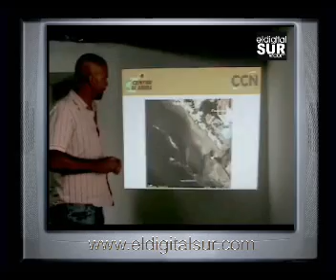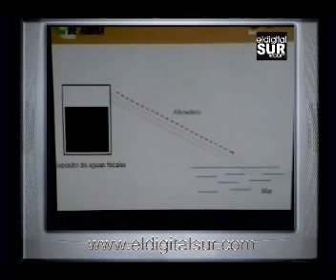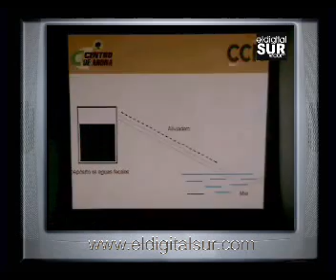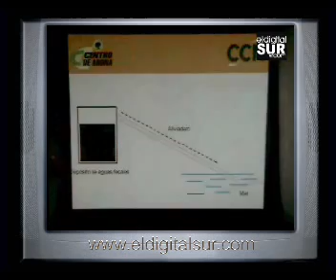CAN- CCN de Arona preocupados por nuestras playas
Arona 12 de Septiembre de 2008
El Can- Ccn afirma que Sosa pone en peligro la imagen turística del municipio.
Exigen que se analice cada semana el estado del agua de la bahía de Los Cristianos-

Después del cierre de la playa de Los Cristianos el pasado jueves, por la contaminación de aguas fecales existentes en la bahía, el Can-Ccn asegura que tanto el concejal de medio ambiente, Antonio Sosa, como el Alcalde, José Alberto González Reverón, aun sabiendo la explicación, mienten y ocultan el grave error que han cometido, y es lamentable su actuación cuando le echan la culpa al área autonómica de Salud Pública, señaló el presidente del partido, José Antonio Fuentes. Afirma que Sosa pone en peligro la imagen turística de nuestro municipio, por su incapacidad. A la vista está que si sabía que los análisis de la playa eran insuficientes, por qué  no exigió que se aumentaran y no ahora cuando el daño ya está echo.

Por otro lado les ha parecido poco profesional, las palabras del concejal de seguridad, Manuel Reverón,  en las que afirmaba que la contaminación se debe a los excrementos de los turistas que expulsan cuando van en las excursiones de los barcos de recreo que se encuentran en la bahía de Los Cristianos. Esto es fruto de su total desconocimiento o con ánimo de engañar al pueblo, comerciantes y empresarios.

El representante del Can- Ccn en Los Cristianos, Roberto Alayón, explica con gráficos el análisi del problema, según sus conlcusiones. A la altura del hotel Arona y debajo del paseo de la playa, se encuentra la estación de bombeos, que está compuesta entre otras cosas de un depósito, motores bomba  y el tubo que sale del depósito, aliviadero, y entra al mar unos 90 metros. Por alguna causa que desconocemos, el nivel de las aguas fecales, que se encuentran en el tanque, sube hasta la altura del aliviadero y se produce el vertido al mar. Lo más lógico que se nos ocurre pensar es que el nivel de las aguas sube porque los motores de bombeo se paran y no expulsan hacia la siguiente estación de bombeo, detalla Alayón.

En este sentido, el CAN- CCN propone que ese aliviadero que se encuentra dentro de la bahía se saque fuera del muelle apoyado con un sistema de bombeo y pretratado de las aguas fecales. O por otro lado que se construya otro depósito para que las aguas pasen a éste y no salgan a la bahía. Además de esto, exigen al concejal responsable, Antonio Sosa, que se analice cada semana el estado del agua de la bahía de Los Cristianos, y no cada 15 días como el edil pidió a la empresa que gestiona el servicio, Canaragua.